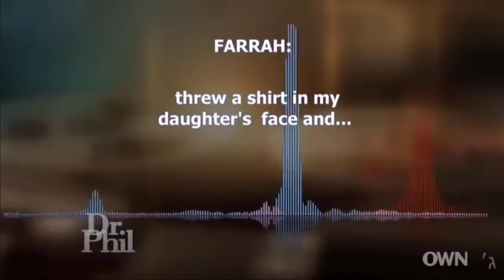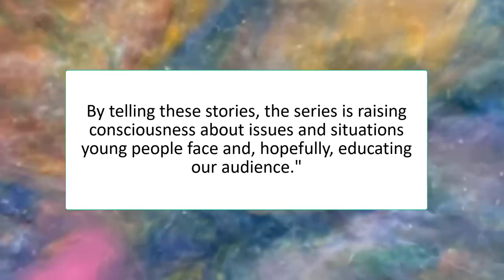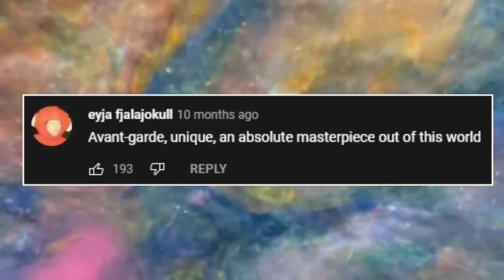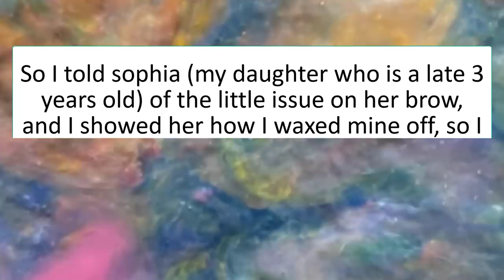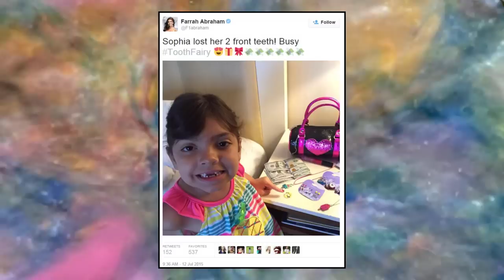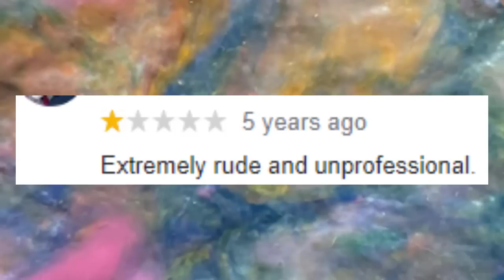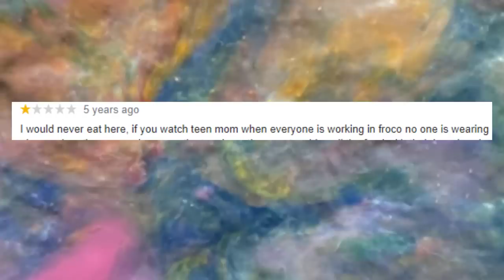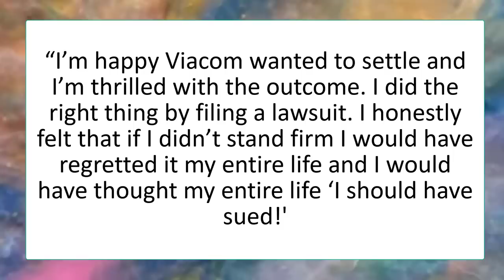Farrah Abraham: Reality TV’s Most TOXIC Girlboss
Farrah Abraham is one of few reality TV show stars who has been able to successfully parlay their five minutes of fame into millions of dollars. And she did it through whatever means necessary.

0:00 - Intro
1:11 - Early life
3:33 - 16 and Pregnant
4:44 - Teen Mom
9:42 - My Teenage Dream Ended
13:11 - Controversial parenting
17:12 - Adult industry
20:00 - Girlboss moves
23:56 - Teen Mom OG

FAQ
Q: Where are you from?
A: Australia
Q: Is Cid short for anything?